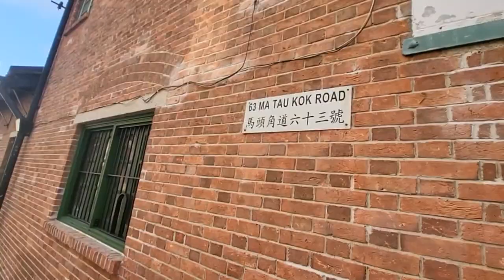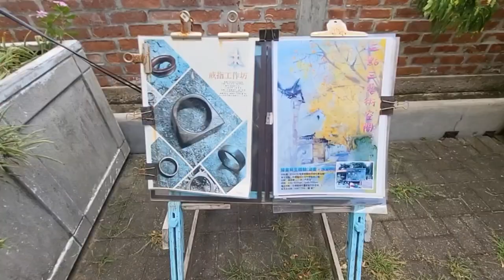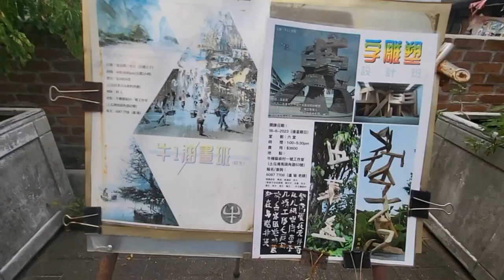Hong Kong/Cattle Depot Artist Village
Cattle depot artist village is located in Mau Tau Kok Road in To Kwa Wan, Koowlon. This place is known before as a slaughter house. This old slaughter was used from 1908 to 1999. The structure is made of bricks and pointed roof tiles. The structure was used for local artist in hong kong and you see some of the remaining structure in the area and at the backyard of this structure is used to a little park.